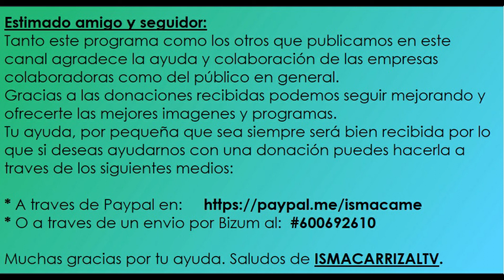ENTRE CUERDAS - PROGRAMA 28 (31-03-21)